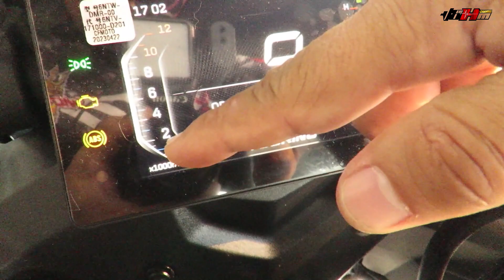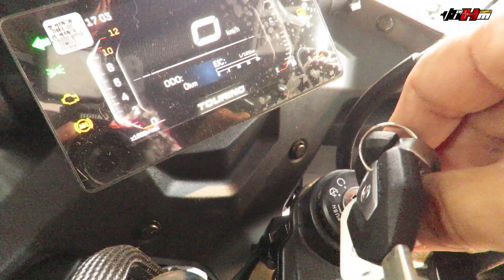🔴GT 650 SPORT ADVENTURE CF MOTO/Ficha técnica/Precio/Características generales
Este modelo de Cf Moto tiene un diseño que enamora a muchos, su formato permite recorrer grandes distancia con comodidad, además su tecnología y prestaciones aportan bastante para disfrutar de la carretera, recordar que su motor es de la confiable Kawasaki.
 No dejes que otro tome la decisión al realizar la compra de tu motocicleta, hazlo tu mismo a través del conocimiento.

Aspectos importantes que encontrarás:
* Características
* Ficha Técnica
* Precio

GRACIAS!